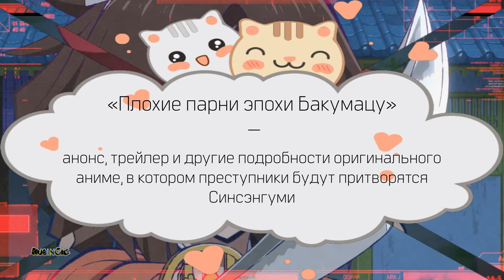Самая продаваемая манга в Японии за март 2022 года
Всем привет!!!)))
В этом выпуске новости аниме: самая продаваемая манга в Японии за март 2022 года и не только!!!